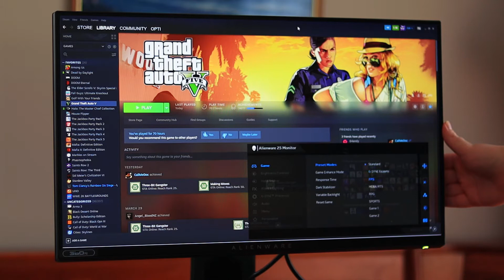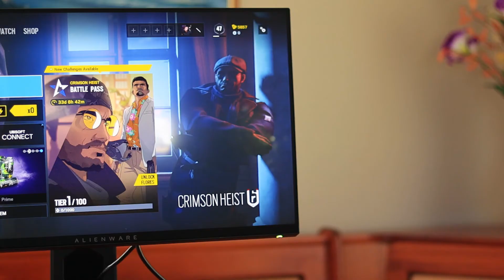A 25" 360Hz Gaming Monitor - Alienware AW2521H Gaming Monitor (2021) Review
Today's video is a really cool one as Alienware Oz have sent me the AW2521H Gaming Monitor to check out and review today! This is a beautiful piece of gaming tech that I've absolutely enjoyed getting to use.

● Save 20% on ALL PURCHASES on the Alienware site using code "OPTI20" at checkout (ANZ ONLY)

Chapters:

0:00 - Intro + Sponsor
1:30 - AW2521H Setup Process w/ M17 R3
3:06 - AW2521H Ports & Slots
4:04 - AW2521H Resolution & Colours
5:19 - Cable Management on the AW2521H
6:32 - The Monitor Stand on the AW2521H
6:56 - Visual Design of the AW2521H + AlienFX
7:37 - Playtesting Rainbow Six Siege on the AW2521H
9:32 - Summary of the AW2521H